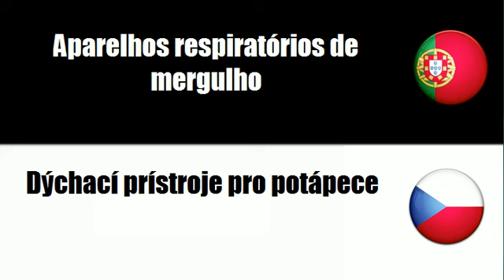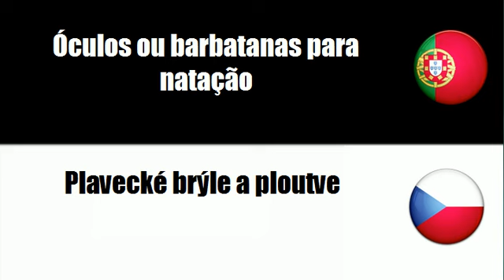Português+Tcheco = Equipamento para a prática de desportos aquáticos